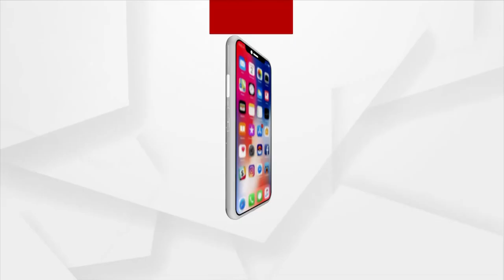ମତାନ୍ତର : ଖୋଲା ବଜାରରେ ଟିକା